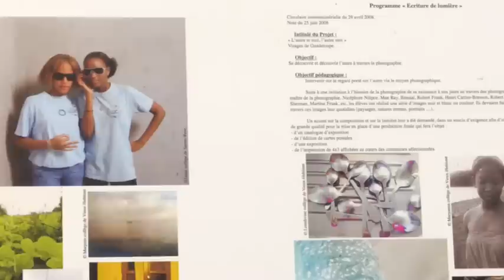Expo photos Sainte-Rose